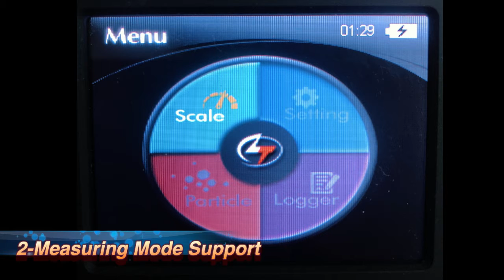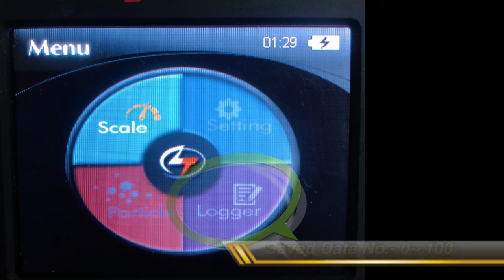Why CM 200 is Worth for Waiting ?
CM-200 's difference between CM-100/CM-100+ :
1. 2 measuring mode - 『 Scale 』/『 Particle』
2. Auto Recognizing Bean/Ground.
3. Color Screen
4. Roast Degree Distribution